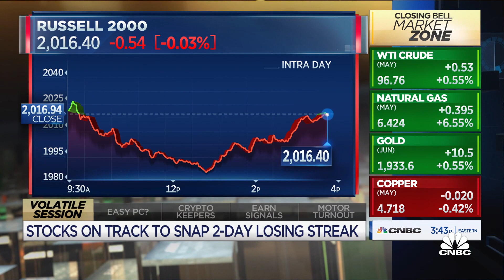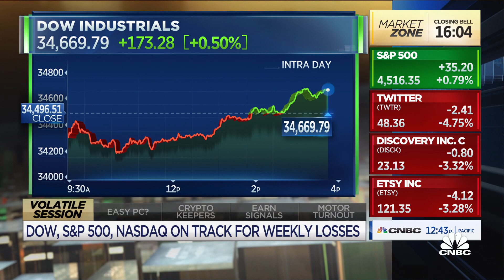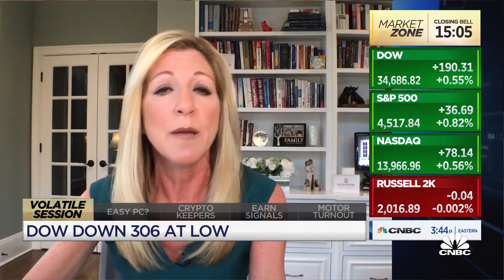We're not going to be in a recession in 2022: Hightowers' Link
Stephanie Link, chief investment strategist at Hightower, joins 'Closing Bell' to discuss the volatile market. Despite the war, inflation, and fed hikes, Link says great jobs, particularly service jobs, will keep us from a recession.